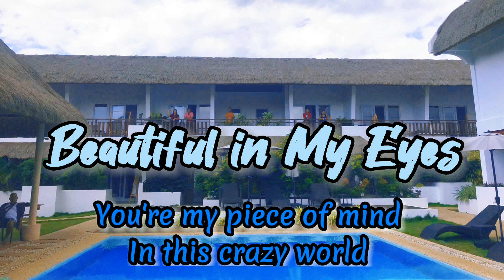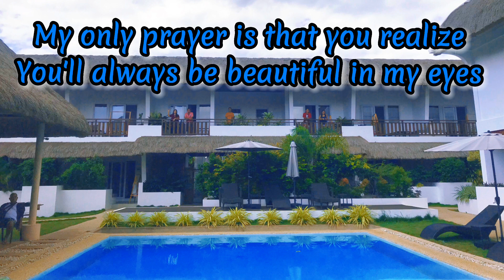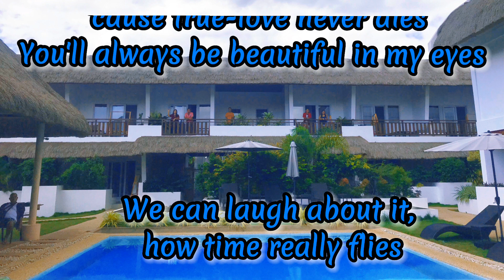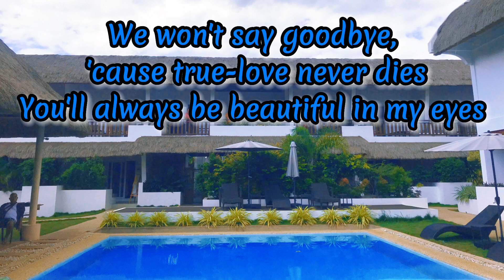Beautiful in My Eyes Lyrics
We do not sign any contract with artists and labels. The goal is simply to share this song and put it forward. Thank you